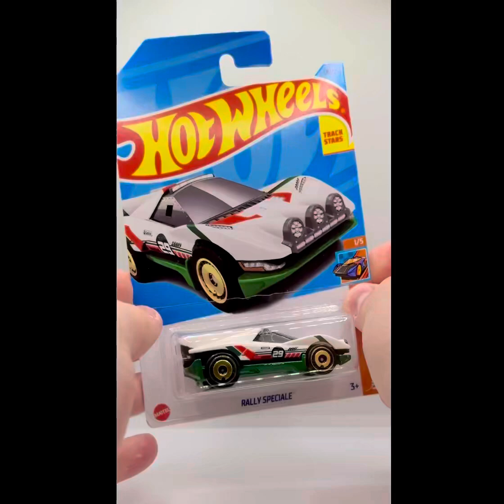Hot Wheels 2023 - RALLY SPECIALE - 40/250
DEBUT SERIES
HW Track Champs
PRODUCED
2023 – Present
DESIGNER
Sonny Fisher
NUMBER
HKG29

Rally Speciale is a depiction of a bespoke rally-style supercar akin to a modern version of certain Group B rally cars.

From the back of the 2023 card:

Born: 2022, El Segundo, California
Designer: Hot Wheels®
Inspired by the Italian rally cars of the '70s, this mid-engine racer has a sharp, modern body with old school rally details. With retro-influenced spotlights and taillights, this vehicle brings some vintage flair to rally racing.